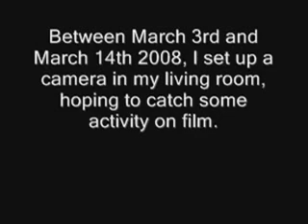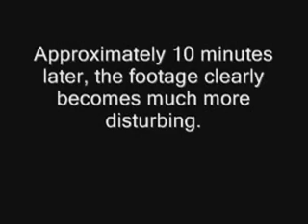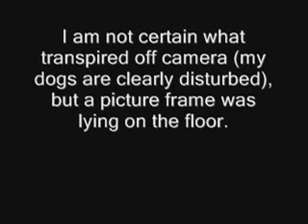Poltergeist Réalité ou farce?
la frousse à vos trousses.
Paranormal - OVNI - ESPRITS - VIDEOS - PHOTOS.
Vous allez bientôt connaitre la vérité!